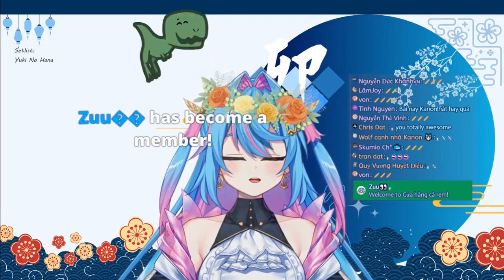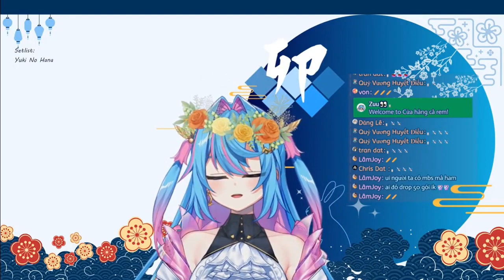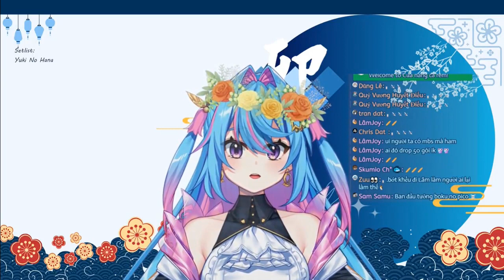[Orange] Kanon Karaoke Stream 21/1/2023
Fz Studio Vtuber xin hân hạnh phục vụ các bạn .Bằng cách cắt các stream  của từng thành viên trong Nijigen ạ.
- Nhân lực:
+ SkumioCh. (Editor/Clipper)
- Nếu thắc mắc ,vui lòng mời các bạn góp ý vào phần bình luận của Video.
Mong mọi người giúp đỡ
　＊＊＊＊　よろしくおねがいします。　－。－。－。
*Ủng hộ Kanon